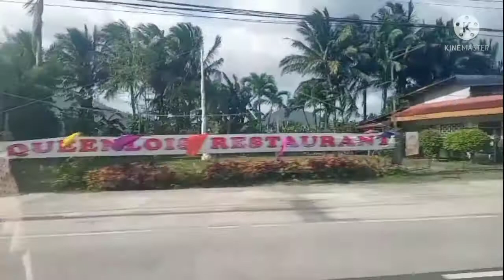LAGUNA... nang ikaw ay marating ko!🎶🎶🎶 Travel 2021